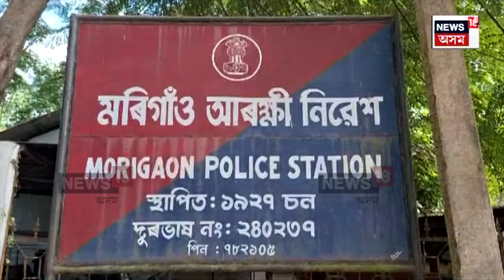Digboi News : তিনিচুকীয়াৰ ডুমডুমাত ফুটবল প্ৰশিক্ষকৰ জঘন্য কাণ্ড | N18V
Digboi News | তিনিচুকীয়াৰ ডুমডুমাত ফুটবল প্ৰশিক্ষকৰ জঘন্য কাণ্ড। ফুটবল প্ৰতিযোগিতাত অংশগ্ৰহণ কৰিবলৈ যোৱা তিনি কিশোৰক যৌন নিৰ্যাতন কৰি পলায়ন দানৱৰূপী প্ৰশিক্ষক ৰঞ্জন বৰ্মনৰ। ভুক্তভোগীৰ এজাহাৰৰ ভিত্তিত ৰহা, মৰিগাঁও আৰু ডুমডুমা আৰক্ষীয়ে লম্পট ৰঞ্জন বৰ্মনক বিচাৰি অভিযান আৰম্ভ কৰিছে।